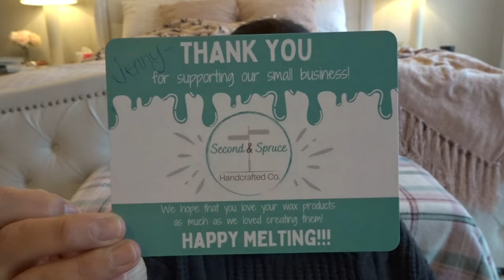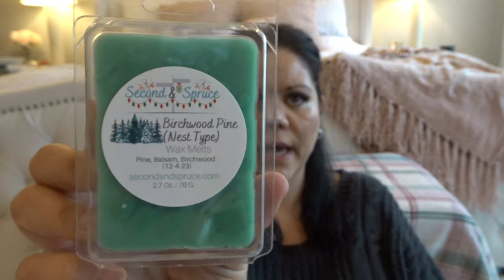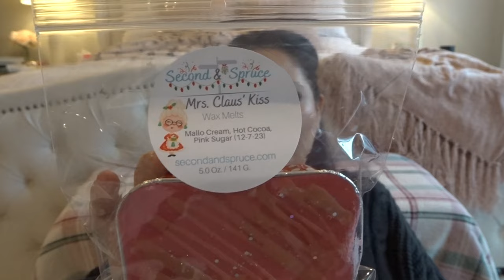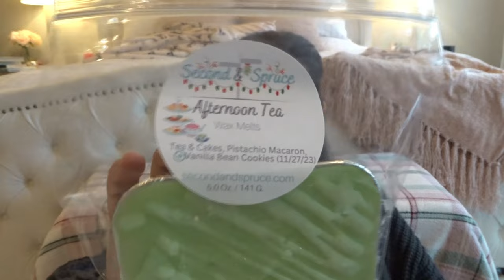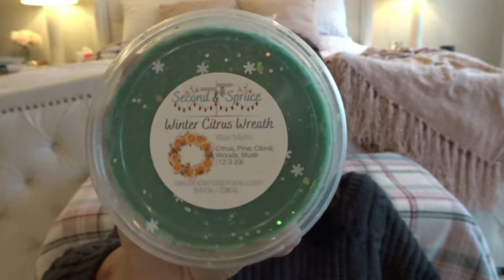Second & Spruce - December 2023 RTS Haul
Hi All! I ordered about a week after the actual RTS opening by Second & Spruce. Although I was late, I really am excited about the scents I got!